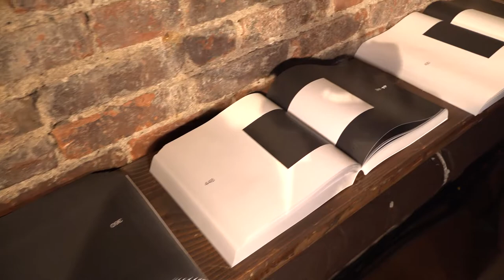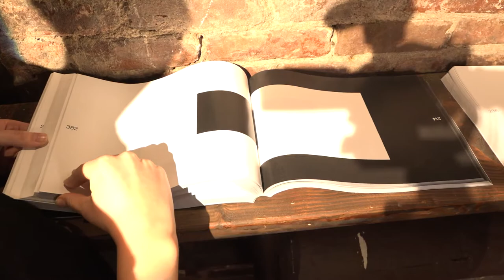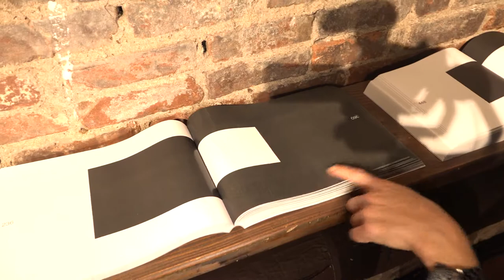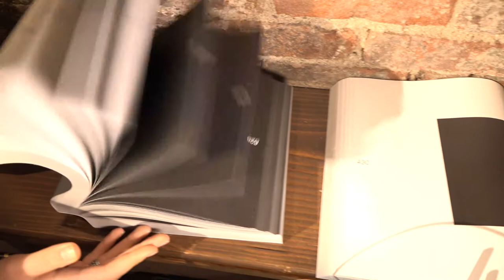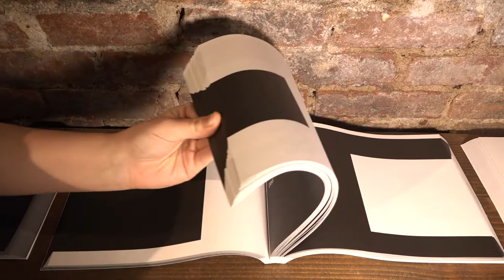Re-Fest 2020 | Artist Interview with Andrew Chee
CultureHub’s annual festival brings artists, activists, and technologists together to envision our role in re-shaping the future. Responding to calls for social distancing, Re-Fest 2020 went online only by livestreaming exhibition tours, performances, discussions, workshops, and artist interviews from The Downstairs at La MaMa.

Exhibitions, performances, and conversations engaged the theme Re-Generation, a forum for intergenerational collaboration that examines our roots and envisions the future as a means of reckoning with our current conditions. Using our shared history as a lens, participants question how artistic practices and creative technologies can change the course of what might appear to be our destiny.

Universal Constructors
Artist Interview with Andrew Chee